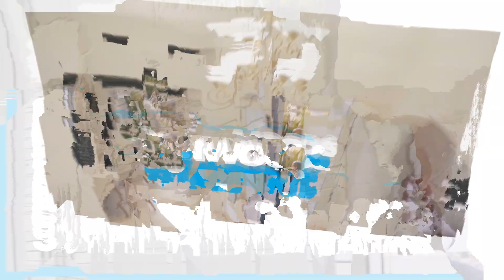69 Casino Street, Glenwood - with Shiv Nair from Harcourts Hills Living